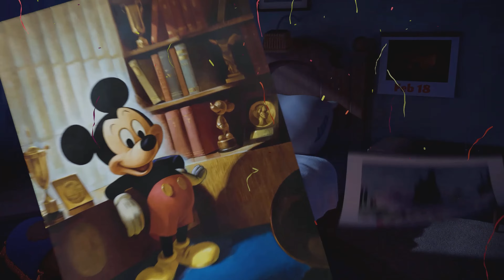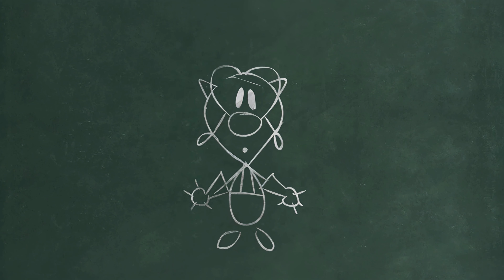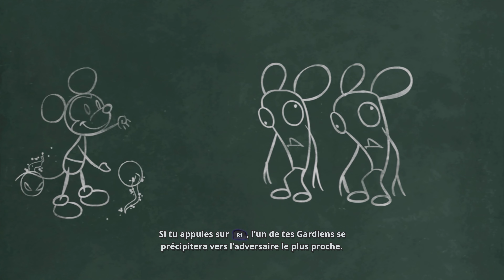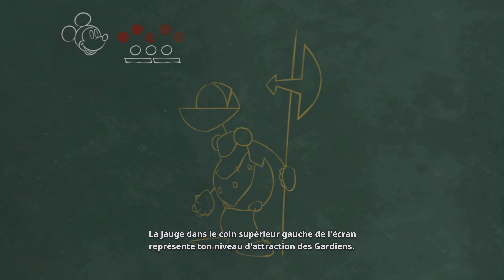DISNEY EPIC MICKEY REBRUSHED : Le remake de la célèbre aventure - Demo | Gameplay PS5 (Découverte)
Gameplay PS5 découverte sur "Disney Epic Mickey: Rebrushed", le remake du célèbre jeu de plateformes 3D, sorti à l'origine en 2010.
Une démo est maintenant disponible gratuitement depuis le 27 août 2024 sur PC & consoles.
Dans cette vidéo, je vous propose l'intégralité de cette démo en 4K 60fps no commentary.

Disney Epic Mickey: Rebrushed est développé par le studio autrichien Purple Lamp, et édité par THQ Nordic.
Le jeu est prévu pour le 24 septembre 2024 sur PC, Nintendo Switch, Xbox One, Xbox Series, PlayStation 4 et PlayStation 5 (dont une version physique).

0:00 Démarrage
0:14 Cinématique d'introduction
4:20 Full Demo

Vous pouvez également me retrouver en live plusieurs fois par semaine sur Twitch